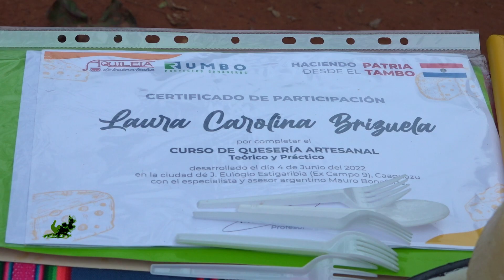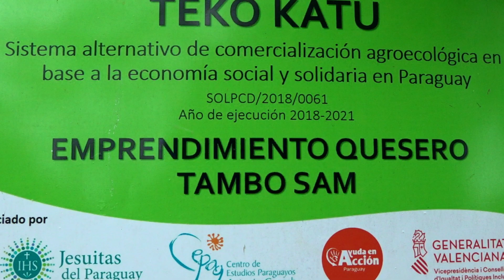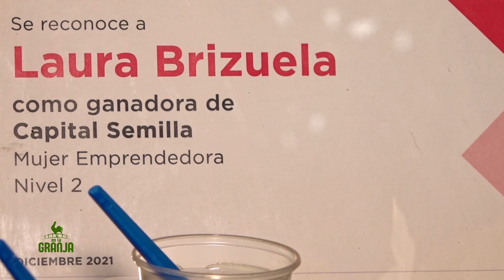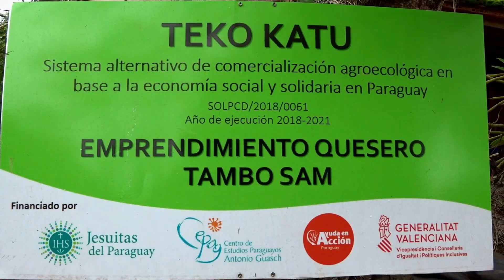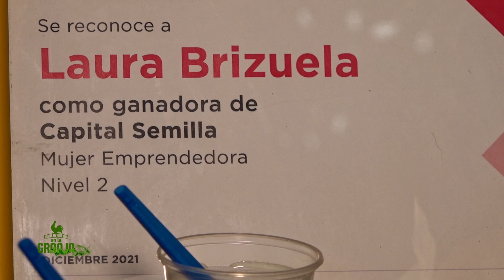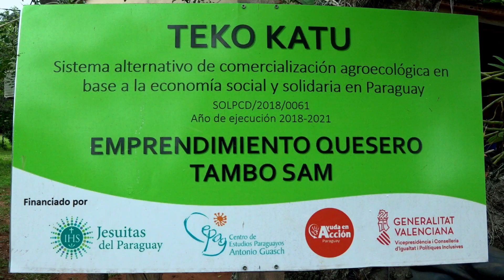EN LA GRANJA - TAMBO SAM